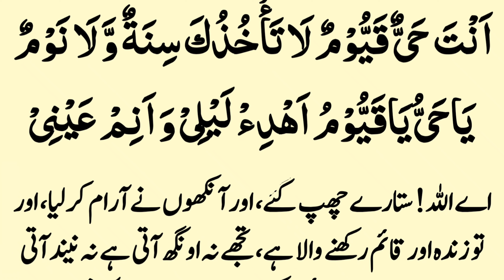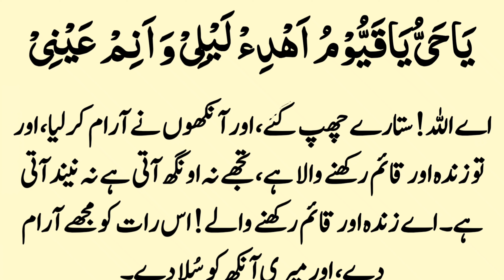Need na Aaye to yeah Kalimaat zaror prhen | Learn Dua And Wazif